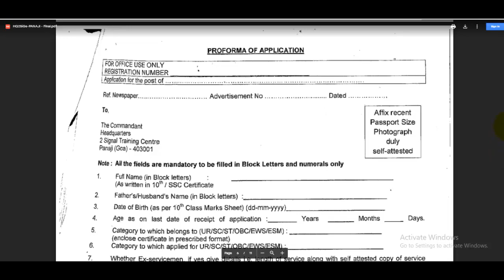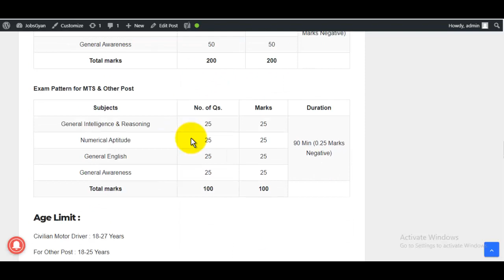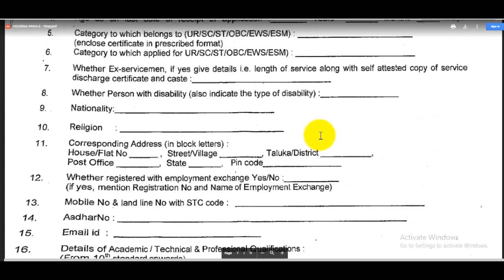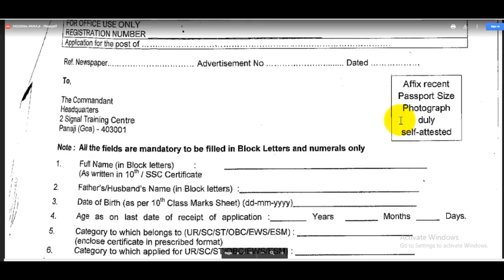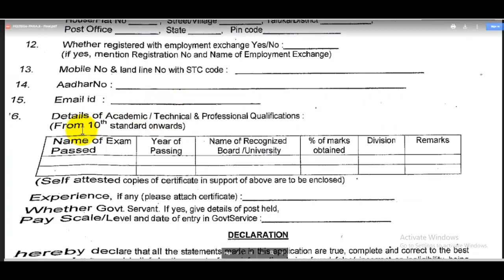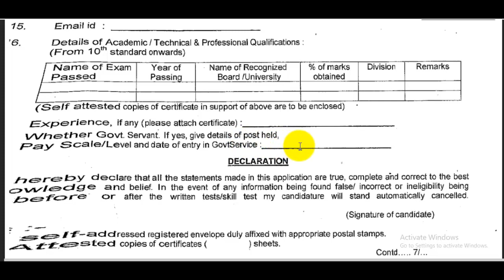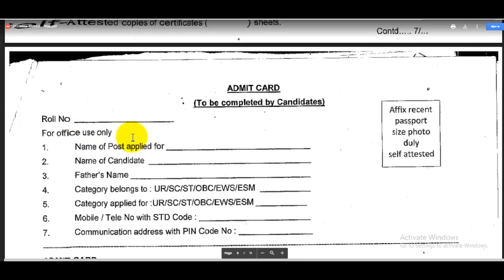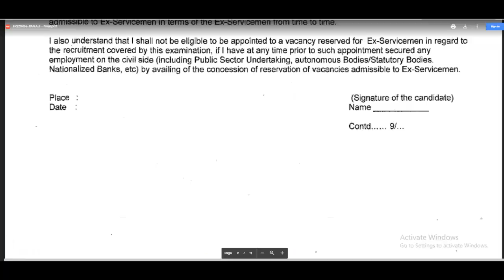HQ 2 Signal Training Centre Offline Form 2021 For LDC, MTS, Driver, Fatigueman Posts | No Fee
The HQ 2 Signal Training Centre Offline Form 2021 Notification has been announced by Headquarters 2 Signal Training Centre Panaji. Candidates also search it as HQ 2 Signal Training Centre Bharti 2021. Apply offline for HQ 2 Signal Training Centre Vacancy 2021 via using watching our form fill up video.
HQ 2 Signal Training Centre Offline Form 2021 PDF Link -
जैसे इस विडियो के शुरुवात में बताया है ठीक ऐसे Open कर लीजिये!

स्नेहपूर्वक धन्यवाद!🙏
"आपका Dost
GyanDevHost"